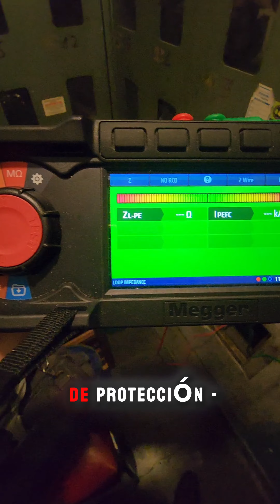Que hacemos si la corriende de derivacion o falla es mayor a Im del Diferencial